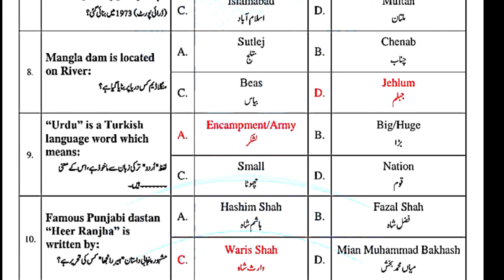Pakistan Studies 10th MCQs Key Fbise Exam 2024SSC-II Pakistan Studies MCQS Answer Key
Pakistan Studies important questions 2024
Pakistan Studies 10th grade, MCQ Paper, FBISE Exam, Answer Key, Exam preparation, Academic solutions, reliable, accurate, performance, assess, preparation level, improvement.
10th class Islamiat pairing scheme 2024
10th class Islamiat solved important mcqs,
10th class Pakistan Studies important essays 2024
Pakistan Studies guess paper 2024 class 10,
10th class Pakistan Studies important long questions 2024
10th class Pakistan Studies important essays 2024
10th class Pakistan Studies important long questions 2024, important long questions Pakistan Studies 10th class 2024
10th class Pakistan Stuudies  mcqs,
10th class Pakistan Studies important mcqs,
10th class Pakistan Studies pairing scheme 2024
10 class Pakistan Studeis solved important mcqs, 10th Islamiat scheme 2023 for punjab boards, Pakistan Studies scheme 10th class 2024, Pakistan Studies important mcqs if class 10,
10th class Pakistan Studies guess paper 2024 urdu medium,
10th class Pakistan Studies most important long questions 2023, 10 Pakistan Studies important questions 2024
10th class Pakistan Studies important questions 2024
10th class Pakistan Studies important mcqs,
10 class Pakistan Studies mcqs,
most important 10th class Pakistan Studies mcqs, Biology important mcqs 10th class 2024,10th class Pakistan Studies paper pattern 2024
Islamiat scheme 10th class 2024 Islamiat definitions of class 10th 10 class Islamiat guess paper 2024 Islamiat guess paper 10th class 2024 10th class Islamiat guess paper 2024
Islamiat guess paper 2024 10th class
10th Class Islamiat Important Definitions
Islamiat important definitions of class 10
10th class Islamiat most important definitions 2024
Islamiat guess paper 2024 class 10th,
Islamiat important guess paper 2024 for 10th class, Islamiat class 10 guess paper 2024
bise lahore 10th Islamiat guess paper 2024 10th Class Islamiat Important Long Questions 2024 for
all Punjab Boards, Islamiat class 10 important questions 2024
10th class Islamiat guess paper 2024, 10th class Islamiat important questions 2024
10th class Islamiat paper pattern 2024 Islamiat guess paper zuz3 class 10, 10th class Islamiat guess paper 2024
10th class Islamiat important questions 2024
Islamiat class 10 guess paper 2024 Islamiat important questions class 10,
Islamiat class 10 important questions,
important long questions of Islamiat class 10
10th class Islamiat guess paper 2024 urdu medium, 10 class Islamiat guess paper 2024,
Islamiat class 10 guess paper 2024, 10th class Islamiat guess paper 2024
10th class Islamiat pairing scheme 2024
Islamiat guess paper 2024class 10, 10th class Islamiat scheme 2024
10th Pakistan Studies scheme 2024 for Punjab boards,